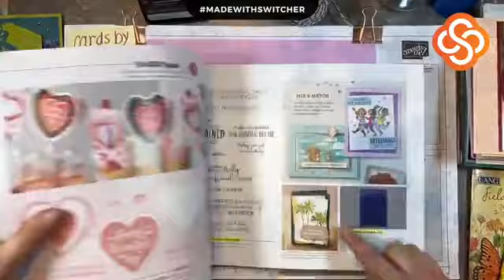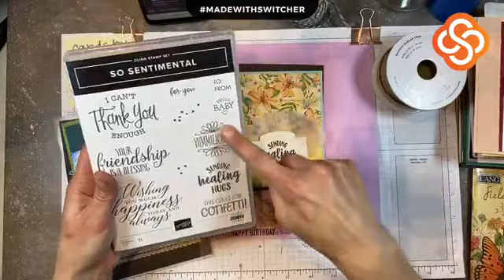Timeless Tropical Card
Let's make a card using the Timeless Tropical Suite of products by Stampin' Up!